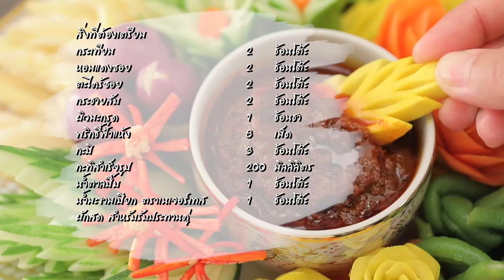กะปิคั่วสามรส สูตรเด็ด ทำง่าย สไตล์ อ.ยิ่งศักดิ์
กะปิคั่วสามรส
Shrimp Paste chili  Dip

หอมแดงซอย   2 ช้อนโต๊ะ
ตะไคร้ซอย   2 ช้อนโต๊ะ
กระชายสับ   2 ช้อนโต๊ะ
ผิวมะกรูด  1 ช้อนชา
พริกชี้ฟ้าแห้ง    8 เม็ด
น้ำมะขามเปียก ตราเนเจอร์เทส 1 ช้อนโต๊ะ
ผักสด สำหรับรับประทานคู่

1. ใส่กระเทียมลงในภาชนะ ตามด้วยหอมแดงซอย ตะไคร้ กระชายสับ ผิวมะกรูดและพริกชี้ฟ้าแห้ง ตำจนส่วนผสมละเอียด ใส่กะปิ  ตำพอเข้ากัน เตรียมไว้
2. ใส่กะทิสำเร็จรูปลงในภาชนะ นำขึ้นตั้งไฟ ผัดใช้ไฟปานกลางจนกะทิแตกมันเล็กน้อย ใส่ส่วนผสมที่ตำไว้ ผัดจนส่วนผสมละลายเข้ากัน ปรุงรสด้วยน้ำตาลปี๊บและน้ำมะขามเปียก ตราเนเจอร์เทส ผัดให้เข้ากันอีกครั้ง ปิดไฟ
3. ตักใส่ภาชนะ จัดรับประทานคู่กับผักสด

▲Line @yingsakfood